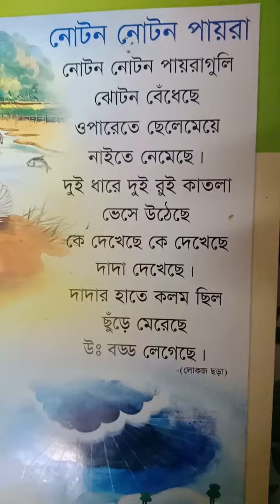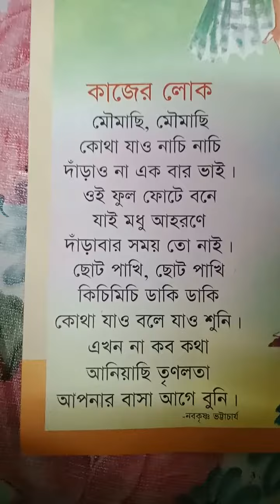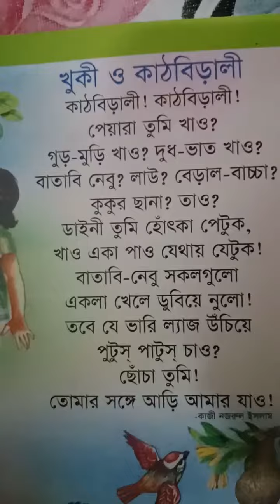Nuton Nuton Payra । নোটন নোটন পায়রা । Bangla Nursery Baby Song। Kids Poem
নোটন নোটন পায়রাগুলো ঝোটন বেঁধেছে ।
এই চ্যানেলটি মূলত বাচ্চাদের জন্য বিনোদনমূলক চ্যানেল । এখানে আছে রামিমের ছোট থেকে বেড়ে উঠার কিছু ভিডিও, আছে বাচ্চাদের কিছু ছড়া কবিতা ও কিছু গান, আছে বাচ্চাদের হাসি খেলার কিছু আনন্দময় ভিডিও, বাচ্চারা তাদের ছোট বন্দুদের সাথে কীভাবে খেলে, কীভাবে পড়ালেখা লেখা করে এই সব নিয়ে ভিডিও , আপনারা দেখুন এবং অন্যকে দেখার জন্য শেয়ার করুন ।
এই চ্যানেলের কোন ভিডিও অন্য কেউ তাদের চ্যানেলে পুনরায় আপলোড দেওয়া থেকে বিরত থাকুন, কেউ এমনটি করলে ইউটিউব তাদের বিরদ্ধে প্রয়োজনীয় ব্যবস্থা নিবেন ।